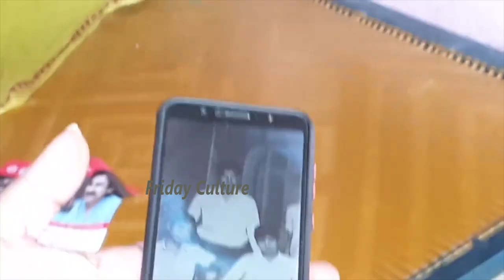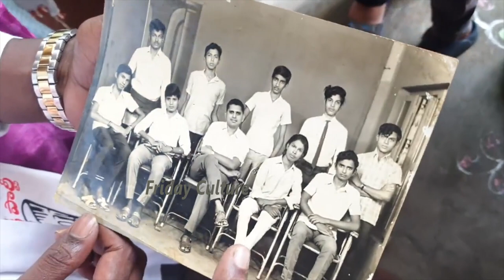Old Man Shared Megastar Chiranjeevi Childhood Memories to Janasena MLA Kethamreddy Vinod Reddy | FC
Old Man Shared Megastar Chiranjeevi Childhood Memories to Janasena MLA Kethamreddy Vinod Reddy